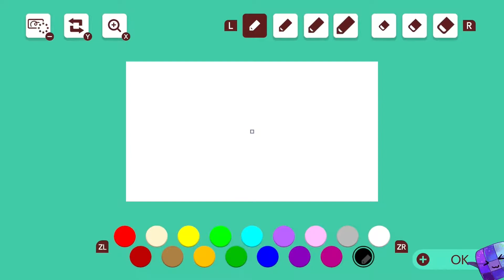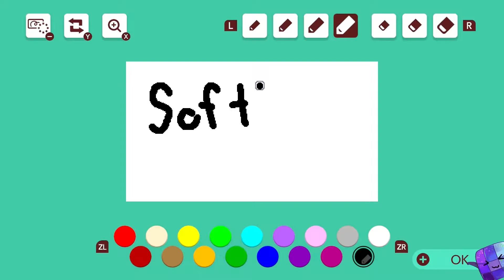Super Mario Maker 2 🔥 Expert Endless Challenge #1300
Super Mario Maker 2 Gameplay 🔥 Expert Endless Challenge

0:00 - Level 1
5:32 - Level 2